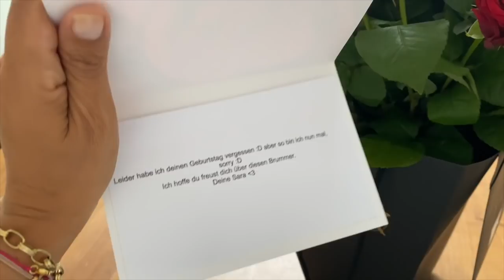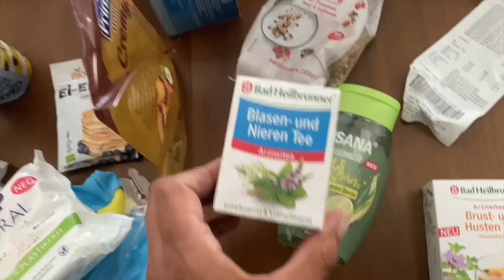Es geht im Garten weiter.....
Heute nehme ich euch wieder mit durch meinen Tag.
Eure Heidi

UNBEZAHLTES VIDEO!

20% auf das komplette Sortiment mit dem Code: Heidi20

Code:Rosellamia

Backofenreiniger:
Ideal auch für das Backblech und Rost, bei mir sieht danach alles aus wie neu ❤️👍

Unser neuer Teppich:

Neu für die Badewanne:

auf den großen Kontaktgrill:

Rosellamia_Set

Rosellamia_mulex

Equipment:
'Ringlicht: